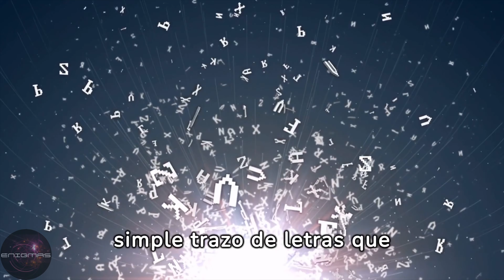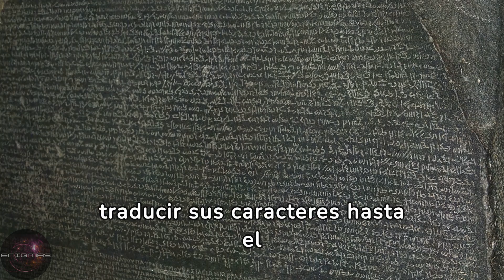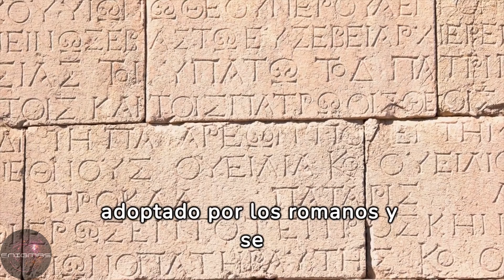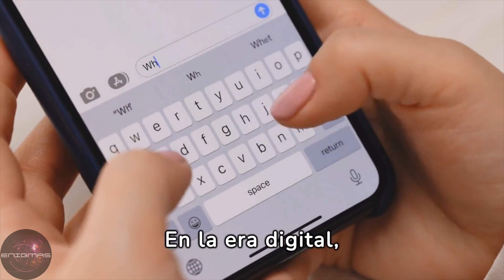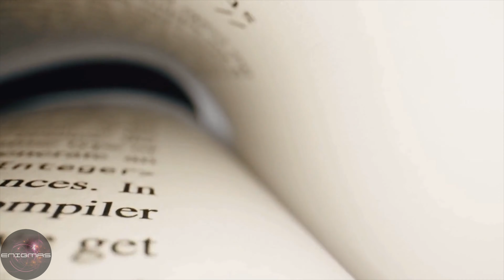📍 "Sorprendentes datos del origen del Alfabeto"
El origen del alfabeto se remonta a las antiguas civilizaciones, pero uno de los sistemas más influyentes es el alfabeto fenicio, desarrollado alrededor del 1200 a.C. en la región de Fenicia, actual Líbano. Este alfabeto consistía en 22 letras consonantes, sin vocales, lo que facilitaba su uso y aprendizaje.

Los fenicios eran comerciantes marítimos y difundieron su alfabeto a través de rutas comerciales, llegando a lugares como Grecia. Los griegos adaptaron el alfabeto fenicio, agregando vocales y creando el primer alfabeto completo que conocemos hoy en día, alrededor del siglo VIII a.C. Este sistema alfabético griego influyó en el desarrollo de muchos otros alfabetos en Europa y Medio Oriente.

La difusión del alfabeto continuó a través de la expansión cultural y comercial, y diversas culturas adaptaron y modificaron el alfabeto para adaptarse a sus propias lenguas. El alfabeto romano, derivado del griego, se convirtió en la base para muchas lenguas europeas modernas. En resumen, el alfabeto tiene sus raíces en el sistema fenicio, pero su evolución y adaptación a lo largo de la historia han dado lugar a los diversos alfabetos utilizados en todo el mundo hoy en día.

🔔 Haz clic en la campana para activar las notificaciones.

¡Muchas gracias!